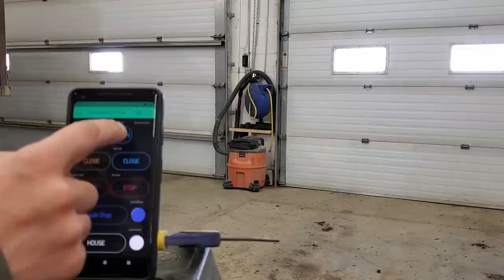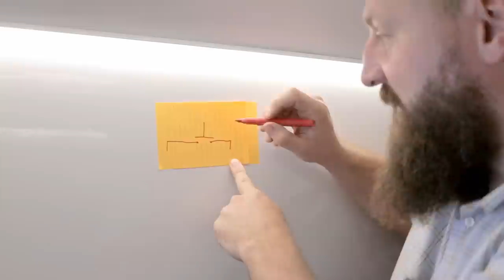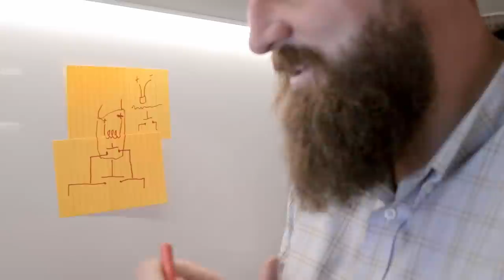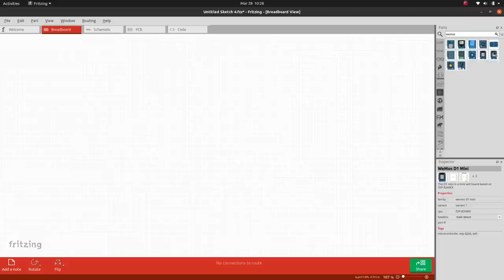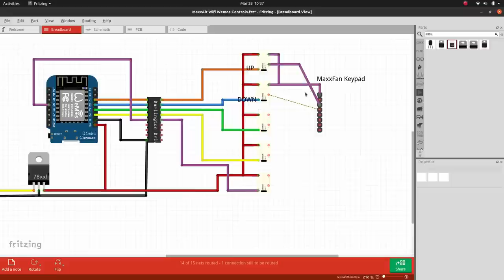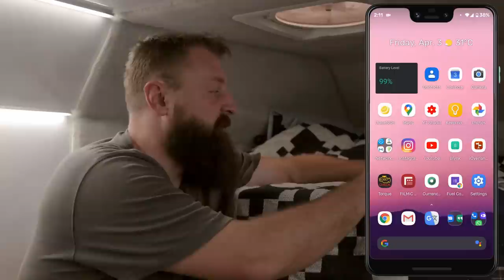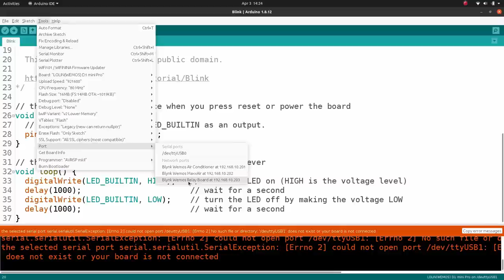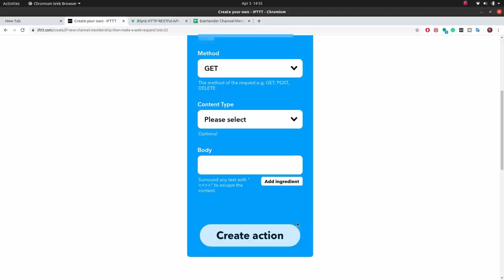How I Automated All the Things - Raspberry Pi, Arduino, Fritzing - Everlanders Automate the World!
Part 1??  Another one of the most asked questions about our Overland Truck, "How I Automate all the Everythings"? It's a hard question to answer in brief because of all the different ways there are to do it. But in this video, I take you along for the ride as I Automate our MaxxAir Fan and our Mini Split Air Conditioner with custom WiFI controls and Voice Activation via Blynk and Google Assistant.

The accompanying blog post with links to the parts I used and code examples:

00:00
2:05 Don't run away!
2:44 Examples of things you can do...
4:40 Bits and Bobs, tools of the trade.
6:03 No, I didn't burn up the relays
9:28 How a button, relay, and optocoupler works.
12:50 How I'm going to do it today...
15:05 Pulling the controls from the AC - How to tap for power
18:33 Long-Winded guy finally shows it working
20:03 Tearing apart the MaxxFan
22:27 Why I didn't use the external keypad connectors.
23:14 Highjacking the Buttons from the Control Panel.
23:58 Software Nerdery, Fritzing, Arduino IDE

28:39 How I wired the MaxxFan Wifi controls
32:46 Wiring Diagram Finished!!!
33:50 Soldering it all together
36:15 Ready to Install
37:15 IT DOESNT FIT!
38:00 Demonstrating all the Features!
40:19 All Working, Time for Code!

43:14 Your first program, Blink an LED
43:40 OTA - Over the Air (WiFi) Update to the Code!!! Amazing!
44:59 Get the Blynk App

45:55  Programming the Blynk Sketch to the Arduino
47:02 More Examples showing our Automated Lights
48:10 An Overview on Webhooks and Blynk
48:38 Tying it all together with IFTTT.com
50:40 Making excuses for all my shortcomings
51:31 How *YOU* can turn on our fan remotely.

If you'd like to drop a few pesos in the Sombrero for Fuel or Camera Gear, please consider becoming a member of the channel.

*Thank you to all our Channel Members:*
Colorado4x4Van
Laurie Berg
Mike Fischer
Scott TheOzoneGuy
Dhinesh Periyasamy
Jesus Rodriguez
FinnCoaching
Tim Rotunda
M & D Golibart
Alex Johnson
Taylor Ritz
Steve Pickett
Cardinal Points Expedition
Ondra Štván
Charlesrg
Matt Blank